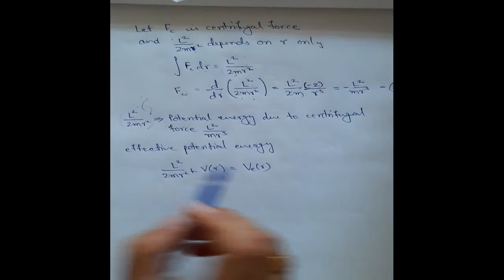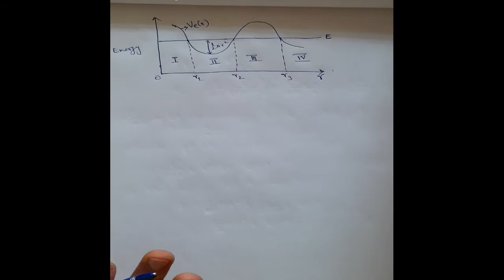Central Force: Equation of trajectory and characteristic of motion of particle under central force